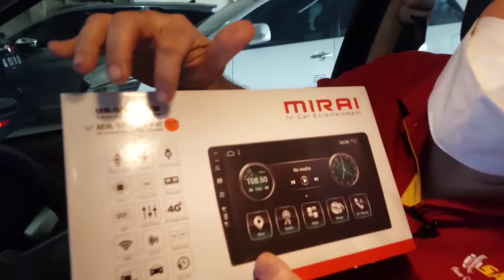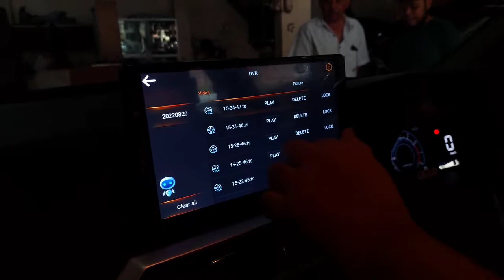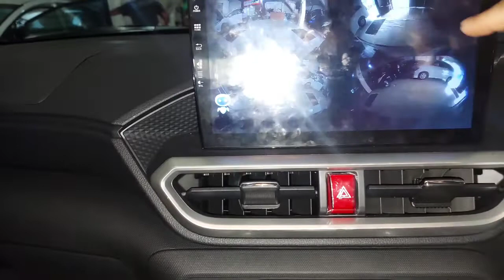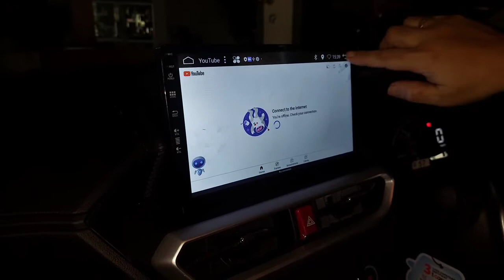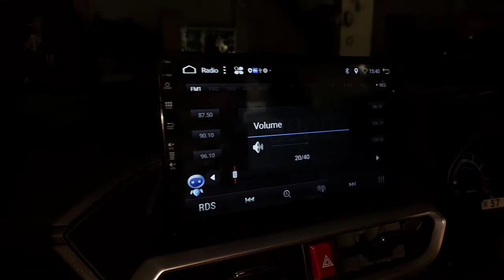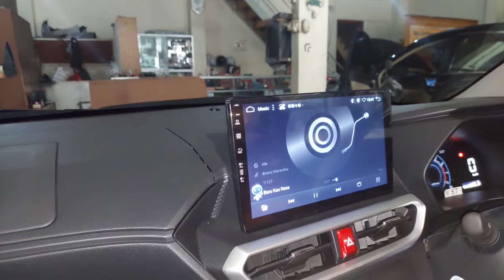Raize Upgrade HU Android Include Kamera 360° || Mirai MR-1032 AVM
Ganti Head Unit Sebut Mirai

Raize ganti Head Unit Android pakai Mirai MR-1032 AVM ( Ram 6GB Memory 128 GB ) Include Kamera 360°

Tonton ya dalam proses pengerjaannya.

Mau belanja atau pasang audio, Stabilizer Goliath dan Upgrade Lampu mobil atau variasi bisa hubungi kami :
Sagita Audio dan Variasi
Jl. Brigjend Katamso No : 192 ( Depan TA-TV )
Solo-Jawa Tengah.